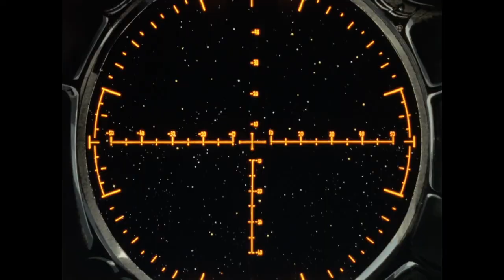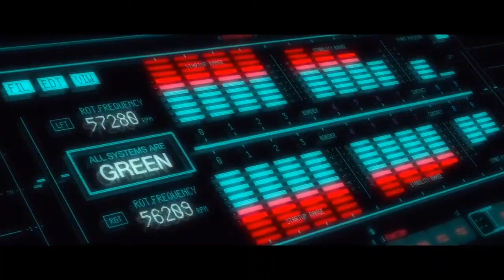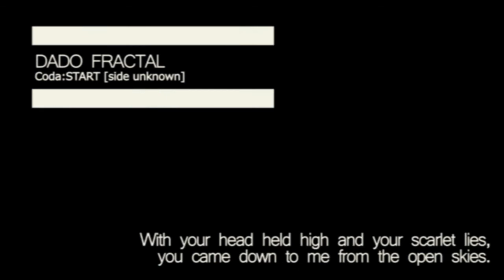Dado Fractal - 014 - Terra e...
Dado Fractal es el podcast que te propone bajarte del tren del hype para repasar esos animes de los que ya nadie habla. Hoy les traemos Terra E. Esperamos que lo disfruten!

Ficha Tecnica:
- Estreno: 26 de abril de 1980
    - Natsu e no Tobira (1981)
    - Kaze to Ki no Uta Sanctus: Sei Naru Kana (1987)
    - Tobira wo Akete (1986)
    - Cyborg 009: Chou Ginga Densetsu (1980)
    - Mahou Shoujo Lalabel (1980)
    - Yami no Teio: Kyuuketsuki Dracula (1980)
    - Dirigio otras 3 peliculas, ninguna animada.
    - Hokuto no Ken (1984)
    - Gun-dou Musashi (2006)
    - Future War 198X (1982)
    - Las peliculas de Kurosawa entre 1955 y 1965
    - Gigantis, el monstruo de fuego (Godzilla Raids Again, 1955)
    - Godzilla contra el terror de los mares (1966)
    - Son of Godzilla (1967)
    - Godzilla vs. Mechagodzilla (1974

En el próximo episodio: Battle Programmer Shirase

0:00 Opening
1:25 Lado α
8:28 Lado β
01:31:36 Coda
01:48:32 Ending